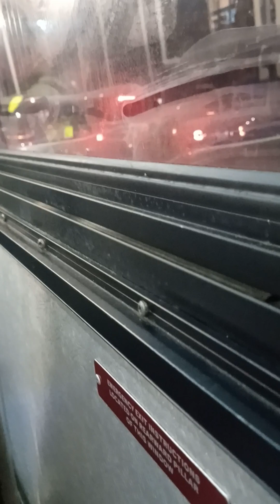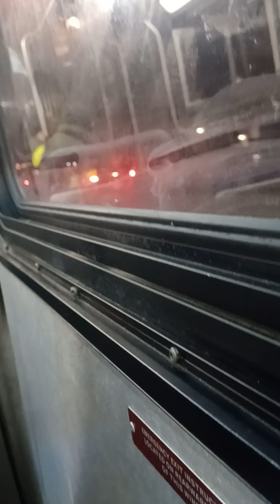My last ride on Septa bus 8080